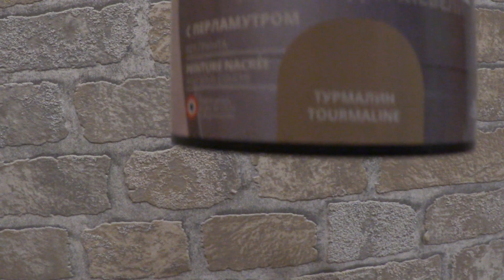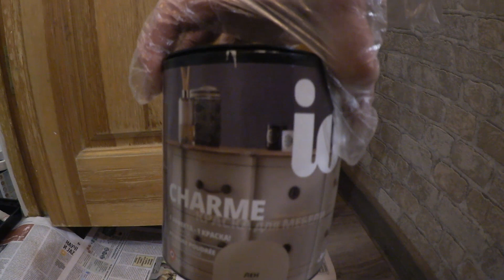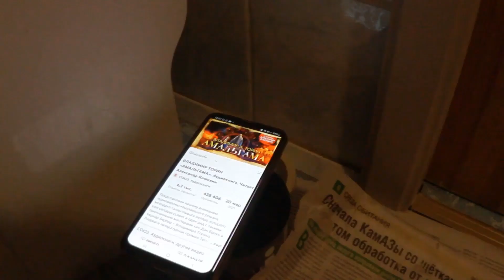ВЛОГ. Готовлю ЗаварныеБЛИНчики с начинкой/Крашу двери в квартире!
Сегодня решилась! Решилась прокрасить двери в ванную и туалет. Купила конкретную краску для мебели, подобрала цвет под обои и вуаля!  Дверь покрашена!
Готовлю заварные блины с начинкой.  В квартире совсем не пахнет краской) Зато витает аромат блинчиков с мясом! Доброго и уютного вечера вам!  С вами Любовь